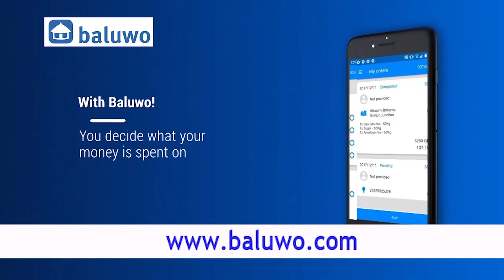Commission on Political Debates Press Conference